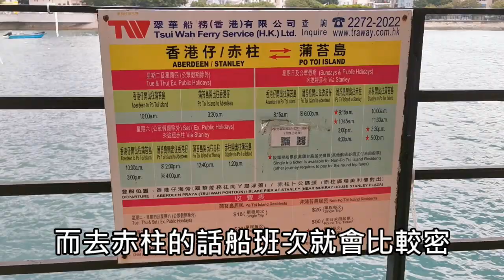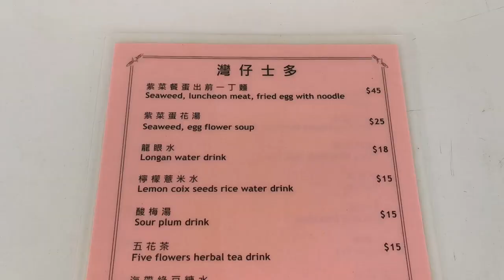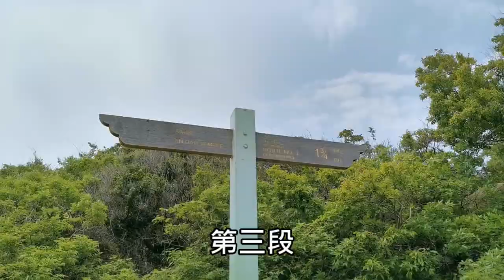蒲台島🗾香港最南邊的島嶼🌊與世隔絕的最美行山路線😍❤️【小腳掌大世界🐾】